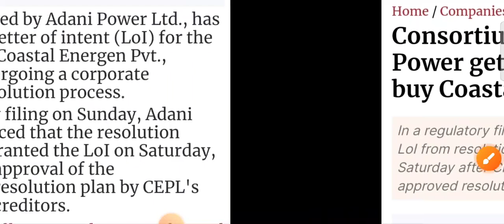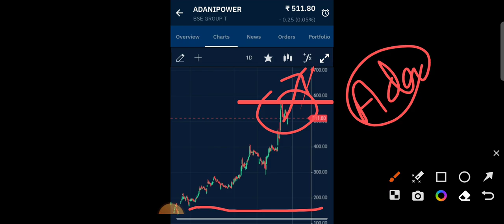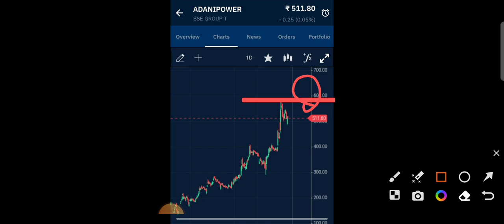adani power share news adani power share target adani power latest news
adani modi friendship supreme court live today  supreme court on adani today adani court hearing adami supreme court hearing suzlon energy latest news adani status adani hindenburg  adani enterprises share news adani group share news